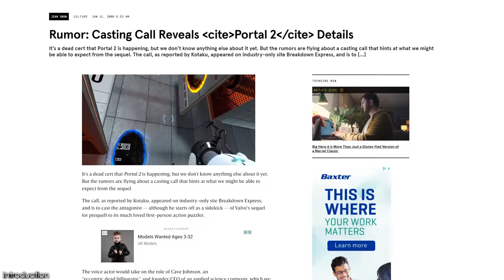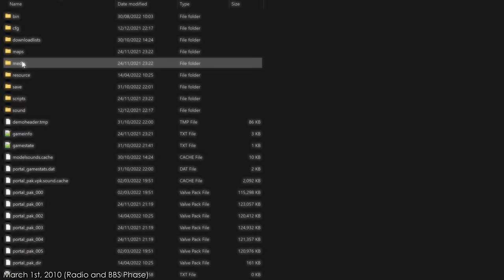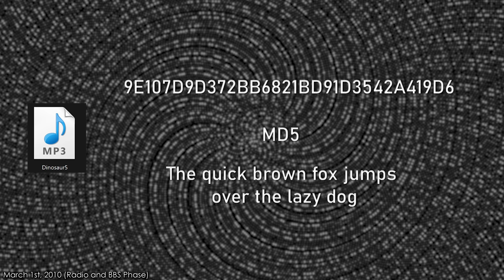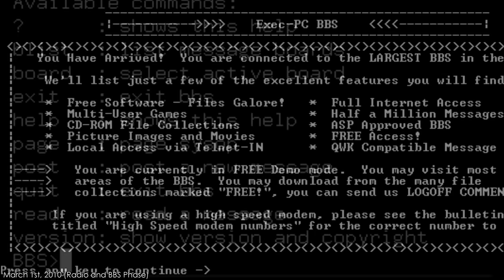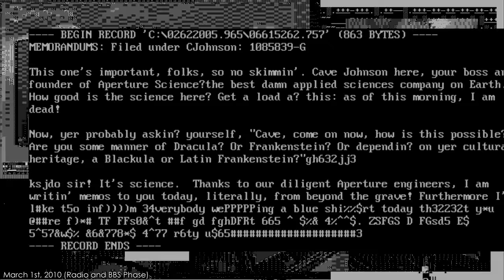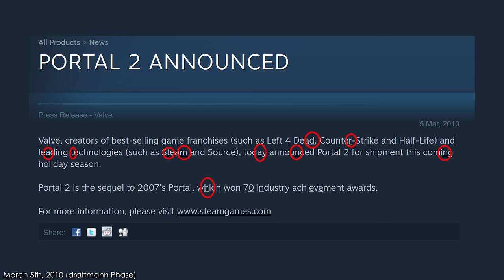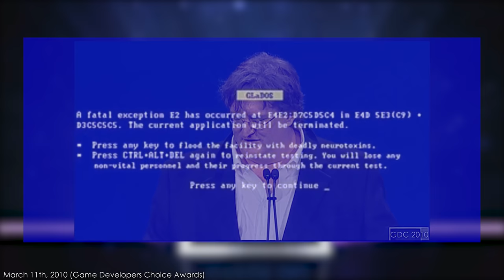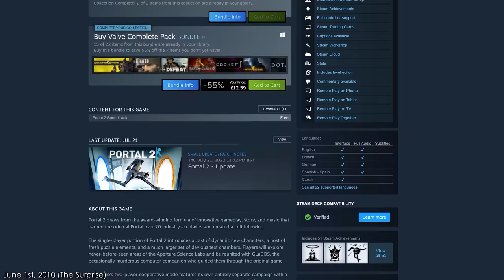Transmission Received? | Portal's First ARG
In 2010, Valve decided to announce and promote Portal 2 in a completely out of the box way. Through an Alternate Reality Game. After updating a 3 year old game, Valve added radios to the test chambers and waited for fans to figure out their mystery

In this video, I explore the Portal ARG, how it was solved and what the reward was.

Timestamps
00:00 Introduction
01:15 March 1st, 2010 (Radio & BBS Phase)
09:57 March 3rd, 2010 (Valuable Asset Retrieval Phase)
11:41 March 5th, 2010 (drattmann Phase)
13:34 March 11th, 2010 (Game Developers Choice Awards)
16:10 June 1st, 2010 (The Surprise)
17:08 Closing Thoughts & Ending

AUDIO USED
Portal 2 OST: There She Is